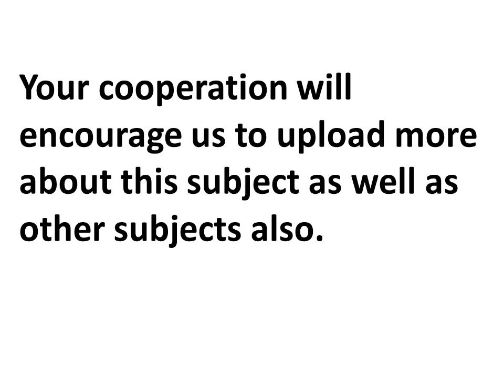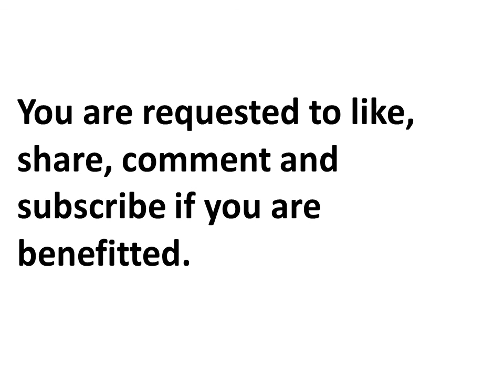Book Keeping & Accountancy (Part 1a)... KDMS Online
KDMS Online presents LYS Series (Learn Your Self Series) for the FYJC Commerce students and for those who are interested in learning the basics of Book Keeping and Accountancy -With a great hope that it will benefit one and all who will hear this audio program. This will encourage us to produce and present more such programs. Your comments, cooperation and contribution are welcome.